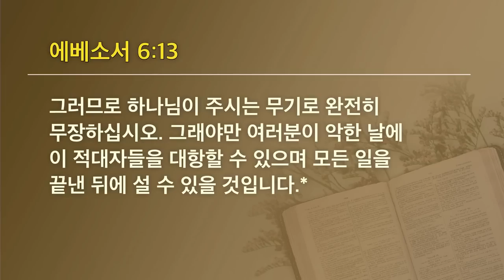[선한목자교회] 젊은이예배설교 2023년 06월 11일 | 영적전쟁에서 승리하라! - 이형주 목사 [에베소서 6:10-13]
영적전쟁에서 승리하라! - 이형주 목사 [에베소서 6:10-13]